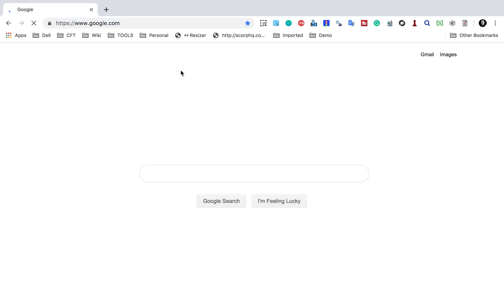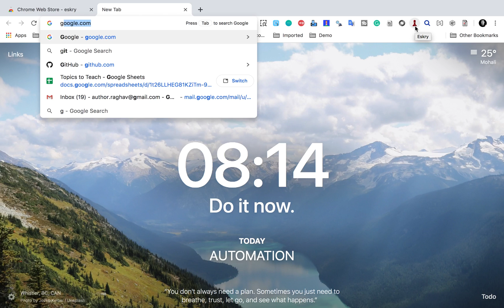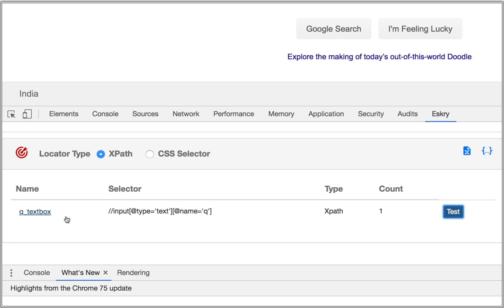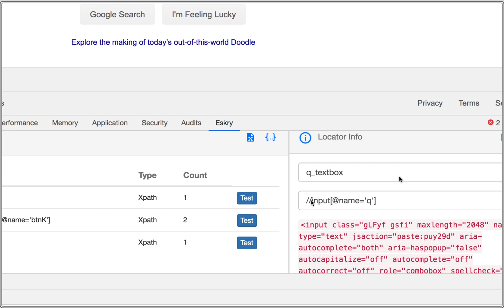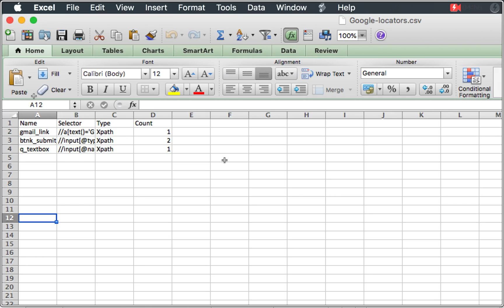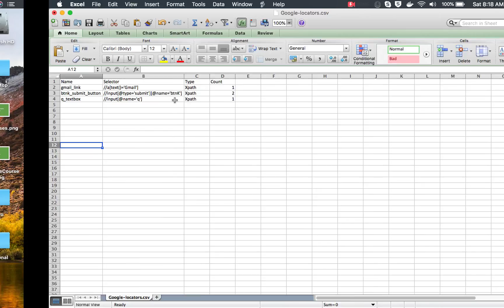Eskry - walkthrough of a Tool to create XPath and CSS Path for UI Automation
NOTE : as per the latest update (Aug 2020), ESKRY seems to have been removed from chrome webstore. In case it comes back, I will update here

Keep Learning,
Raghav